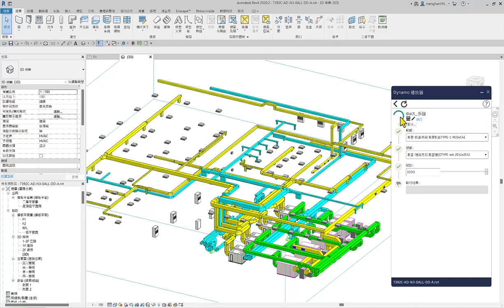【Dynamo】吊支架佈設示範 | Create Hangers